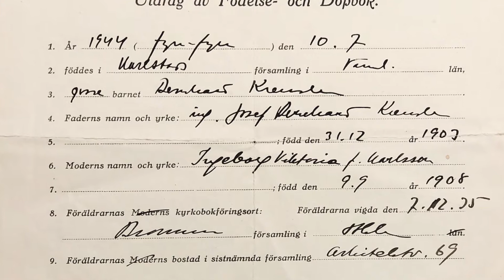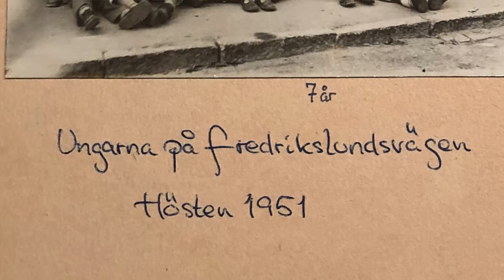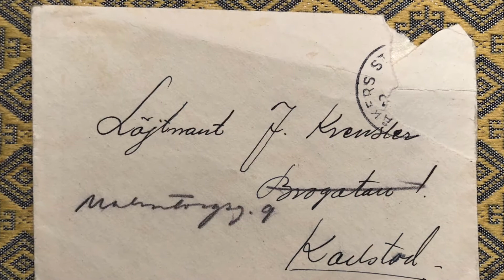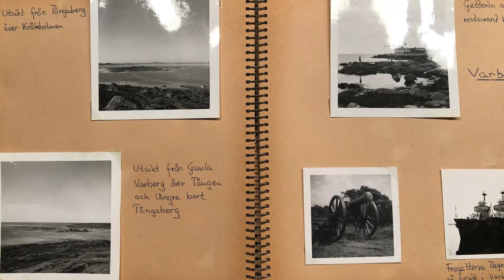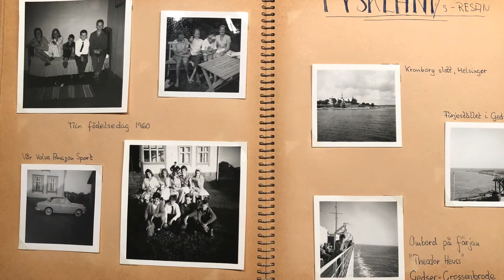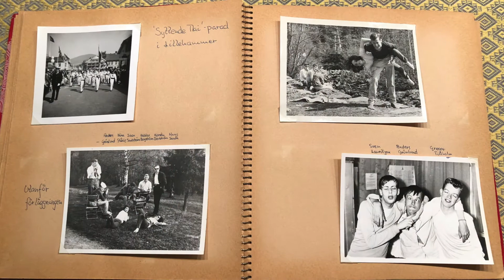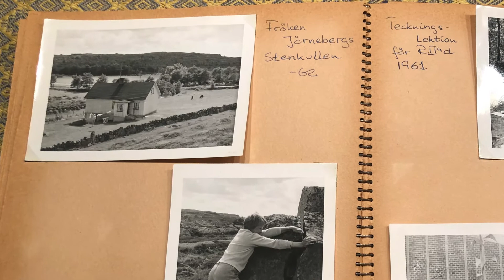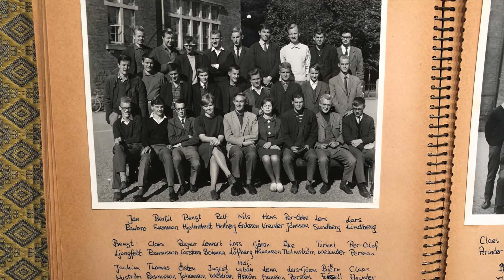Interview with my father: Hans B. Krensler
Conducted by Jonas Krensler, Schwellbrunn, 17.11.19, Switzerland